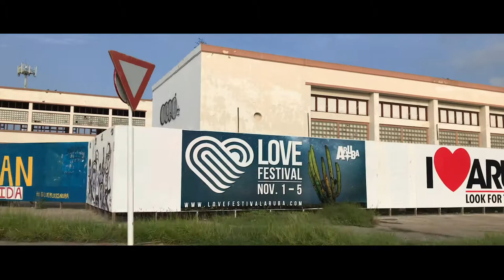DJ PURPL3 - Helicopters (Official Music Video)